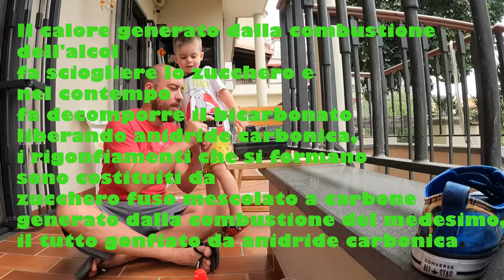Il Piccolo Chimico con mio figlio!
Quest oggi diventiamo dei chimici con mio figlio, facendo vari esperimenti!

TAGS (Ignore)
esperimenti, chimica, chimici, piccolo chimico, piccoli chimici, video, foto, figlio, esperimenti bicarbonato